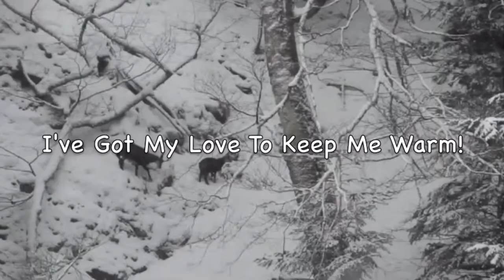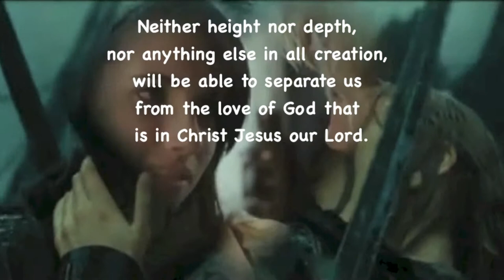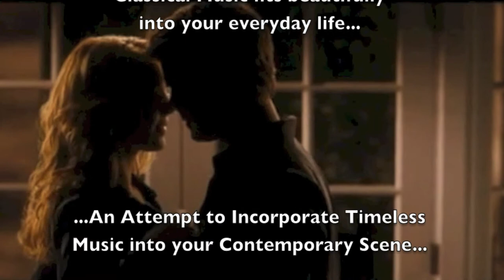I've Got My Love To Keep Me Warm - Ferrante & Teicher!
"Ferrante & Teicher-I've Got My Love To Keep Me Warm

"Instrumental 101 Orchestra-Moonlight In Vermont"

"Percy Faith and His Orchestra-A Theme From The Threepenny Opera (Moritat)"

"Mantonavi-O Tannenbaum"

NeedHim.Org

1-888-NEED-HIM

More Help:

Cru.org
Maarifa.org
YoursForLife.net
LookingForGod.com
PeaceWithGod.Jesus.net
EveryStudent.com/videoroom.php
EveryStudent.com/menus/intl.html

Jesus Movie (1100 Languages):
JesusFilmMedia.org

iLoveProfHowdy.Com